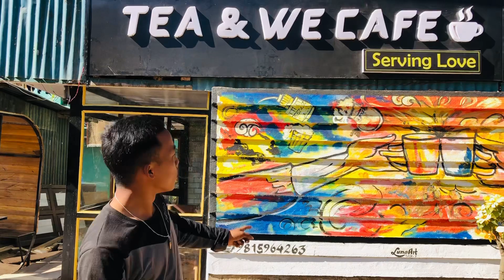Tea & we cafe opening soon